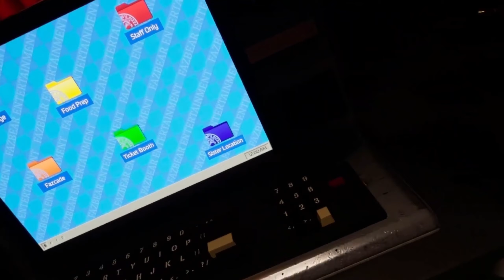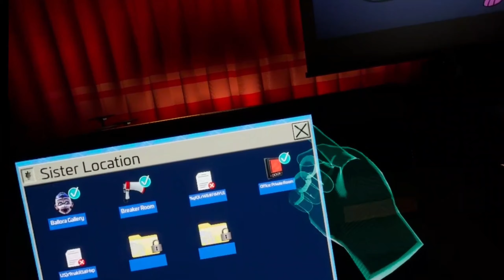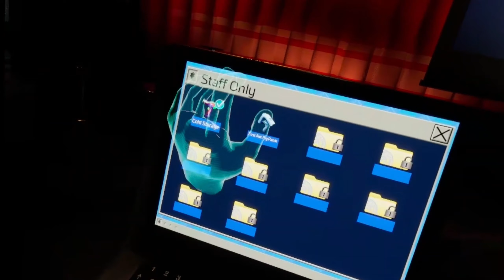HELP WANTED 2 IS ACTUALLY TERRIFYING!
Help Wanted 2 is now out on steam and it is TERRIFYING! Way better then the first game.